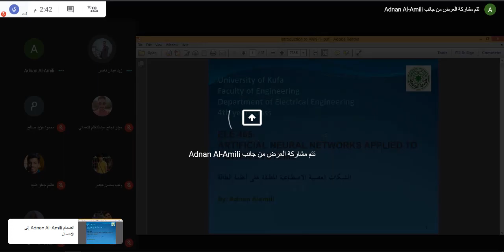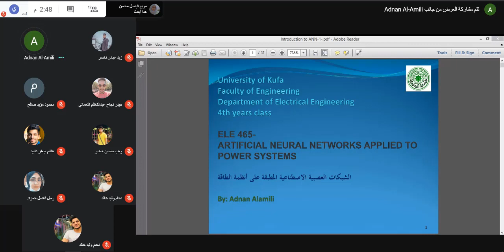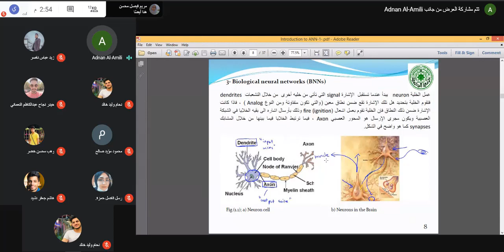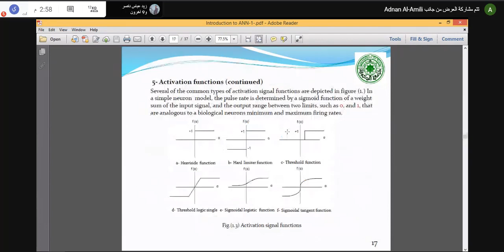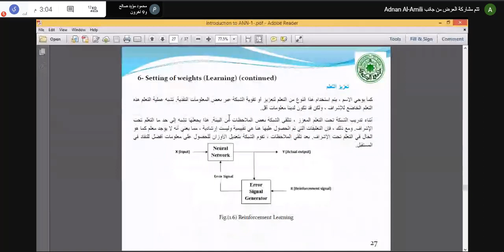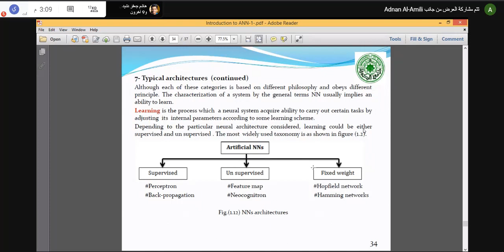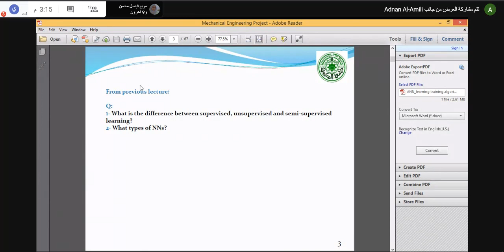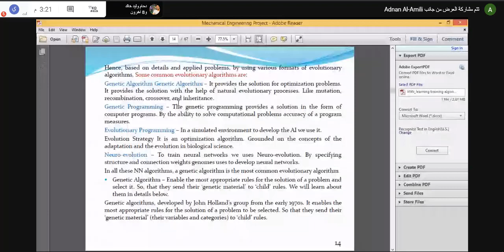الشبكات العصبية - المحاضره 5